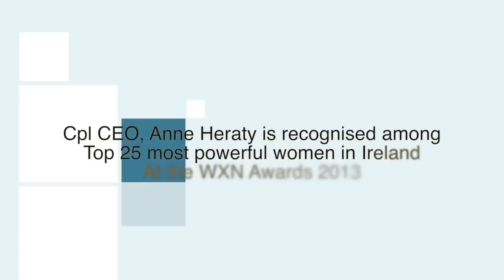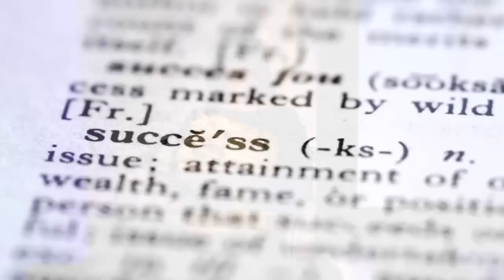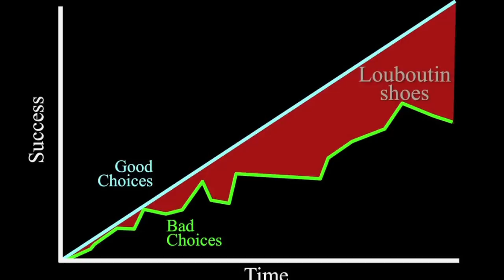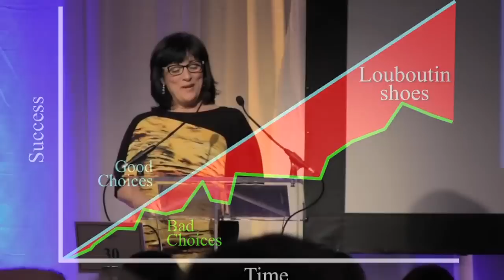Anne Heraty honoured among Ireland's top 25 most powerful women at WXN 2013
Cpl CEO, Anne Heraty has been honoured as one of Ireland's top 25 most powerful business women at the 2013 WXN awards held last night at the Four Seasons Hotel. The Women's Executive Network is the largest community of powerful and successful women from Ireland and Canada. The organisation is comprised of passionate businesspeople who are dedicated to celebrating and supporting the recognition and achievements of female executives in the workplace. The WXN provides its corporate partners and members with the opportunity to be recognised as employers of choice and leaders in developing progressive workplaces based on diversity.